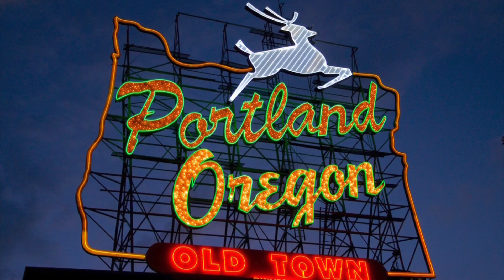Martenne Video Resume